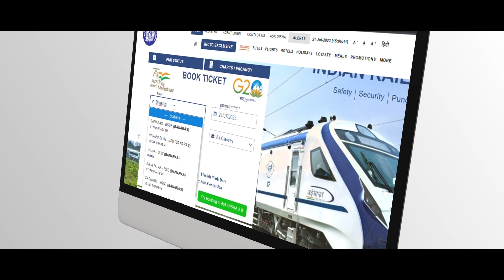Indian Railways adopts an innovative approach of linking smaller stations to popular cities…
Less hassles, More convenience!

Indian Railways adopts an innovative approach of linking smaller stations to popular cities/ areas so as make it convenient for passengers to book tickets and for the tourists to easily locate the nearest station to popular travel destinations.